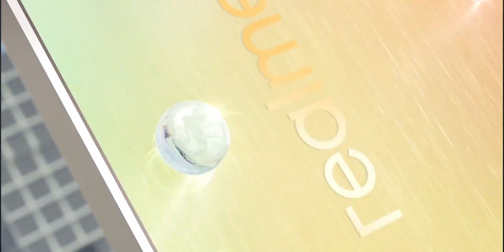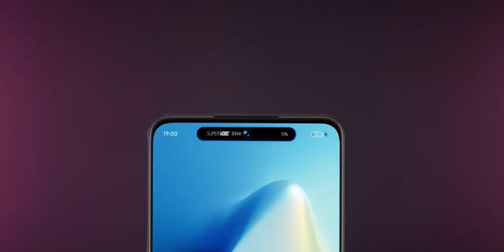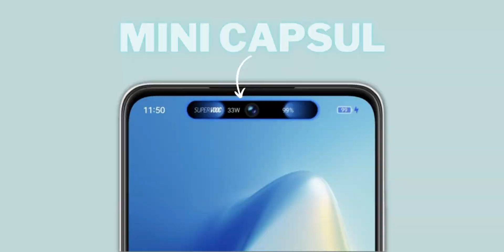Realme C55 Budget Smartphone With Dynamic Island - Should You Purchase ? Best Phone Under ₹10000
In this video we are talking about realme C55 Budget Smartphone With Dynamic Island - Should You Purchase ?
Smartphone with two plus point and two negative point, Watch till the end to know Details.